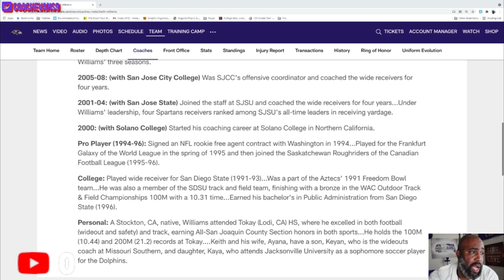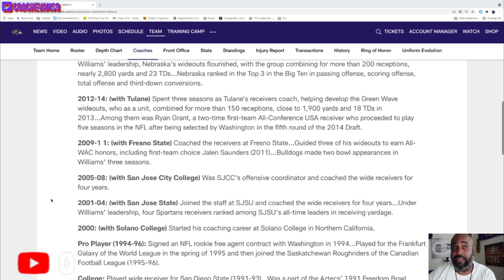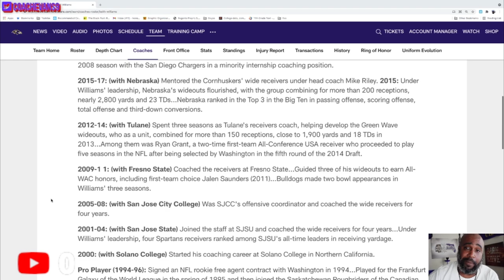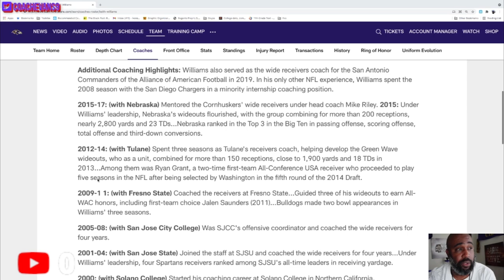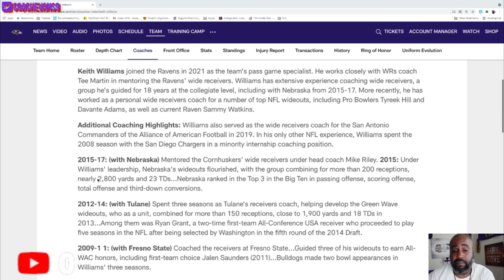Keith Williams can change to fate of the WR Room.